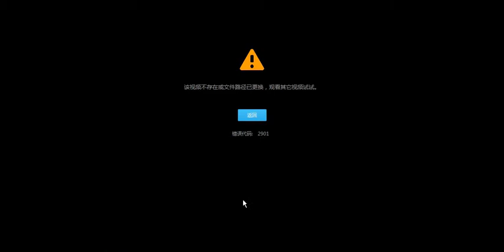群星 十五的月亮